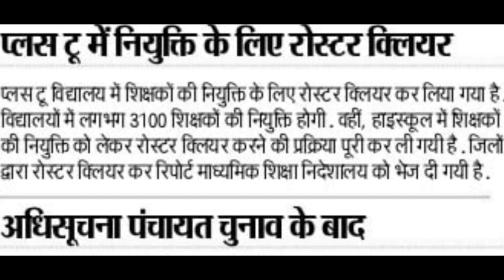झारखंड शिक्षक भर्ती 2022 |झारखंड प्राथमिक शिक्षक भर्ती| हाई स्कूल शिक्षक भर्ती 2022|JTET EXAM 2022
झारखंड प्राथमिक शिक्षक भर्ती
हाई स्कूल शिक्षक भर्ती 2022
B.ed रोनेलगेजानेंक्याहुआB.edकरनेवालोकेसाथ
Jtet notification2022
Jssc jpsc teacher nikitaeducation jo today#newstoday#latestupdatejtet

झारखंड शिक्षक भर्ती 2022 ,झारखंड प्राथमिक शिक्षक भर्ती,हाई स्कूल शिक्षक भर्ती 2022,JTET EXAM 2022, झारखंड शिक्षक भर्ती बड़ी अपडेट, अब कभी नहीं होगा JTET, B.ed कि मान्यता रद्द, Jharkhand Teacher Requirements2022, अब सभी महिला को मिलेगा आरक्षण, SC ST के बराबर लाना होगा अंक, B.ed रोने लगे जानें क्या हुआ B.ed करने वालो के साथ, Jharkhand Teacher Requirements 2022, jharkhand_teacher_latest_news, jtet 2022, ctet 2022, Jtet notification 2022, jharkhand teachers job, jgarkhand teacher today news, Teachers update 2022, government job, nikita education, jssc, jpsc, jetet